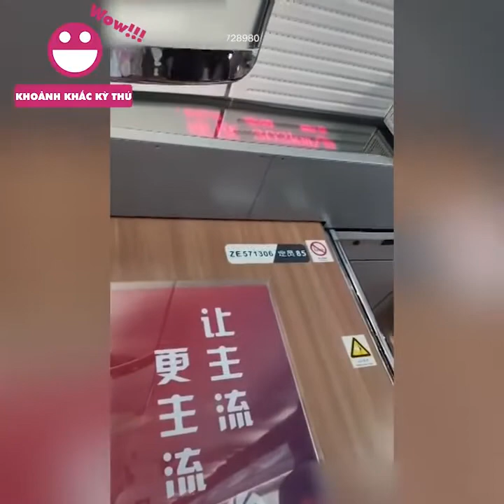The moments you might see only once in your life #116 Amazing moment